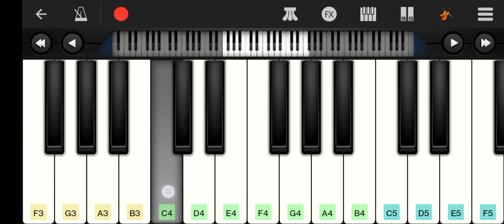Housefull 4 BGM on Piano | Houseful background music on Piano